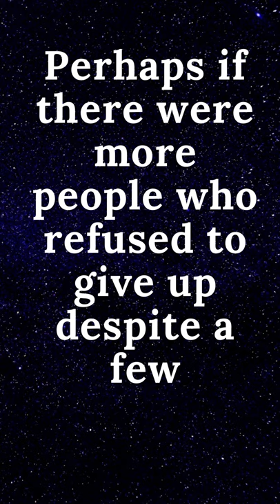FAILURE AS SUCCESS. MOTIVATIONAL VIDEO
Have you ever fantasized of joining a group of high achievers and assisting individuals from all over the world in achieving their goals?                                                                                         ??#1 Way to Make Money CLICK HERE ?? FREE TRAINING

Crush YouTube In 2021 Without Making Videos
?? SECRET ALGORITHM
I only recommend things that I use and have personally tried. Furthermore, income and/or earnings claims are only inspirational comments about your earning potential. There's no guarantee you'll get the same results, or any results at all. Your success will be totally dependent on factors such as your work ethic, experience, and so on, and there is always a risk in business. You may also do a review of the goods or service before purchasing it. +motivation,